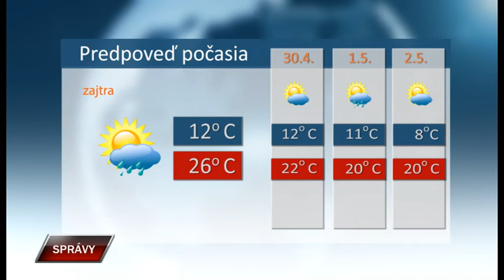Spravy 28 4 2020